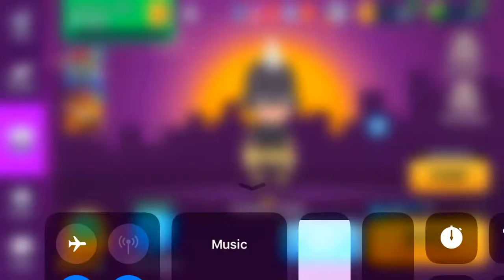Battlelands Royale (My first video)